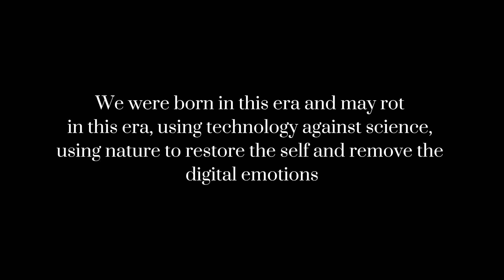--- NO ONE NO YOGA---- NO：05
Always fighting against this time, from every day is, inner waking yoga music, only as real as you are.